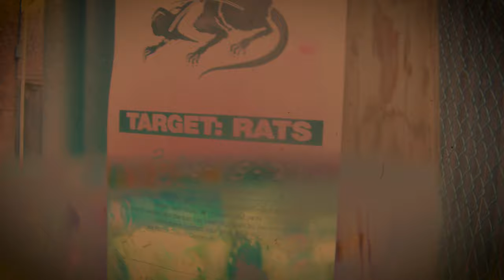Moonbear Startiger - X-ECCENTRIC (Official Music Video)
Music video for synthpunk / no wave artist Moonbear Startiger, self-directed. NEW ALBUM coming soon on streaming media platforms.

Filmed on a Blackmagic Pocket Cinema Camera 4K and edited in Adobe Premiere Pro.